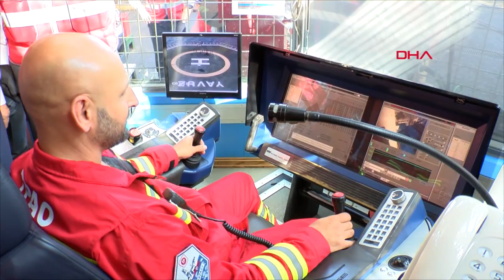'Yavuz' Doğu Akdeniz'de sondaja başladı! '1710 metre derinliğe ulaşıldı'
Enerji ve Tabii Kaynaklar Bakanı Fatih Dönmez, 'Yavuz' sondaj gemisiyle Karpaz-1 kuyusunda sondaja başlandığını belirterek, "Bugün itibarıyla 1710 metre civarında sondaj derinliğine ulaşmış durumdayız. Hedef noktaya ulaştığımızda burada doğal gaz varlığına da ulaşmış olacağız" dedi.

Türkiye'nin Akdeniz'de sahip olduğu ve Kuzey Kıbrıs Türk Cumhuriyeti'nin (KKTC) Türkiye Petrolleri'ne verdiği ruhsat alanlarında, petrol ve doğal gaz araması için Doğu Akdeniz'e getirilen 'Yavuz' sondaj gemisiyle Gazimağusa Körfezi'ndeki Karpaz-1 kuyusunda sondaja başlandı. Enerji ve Tabii Kaynaklar Bakanı Fatih Dönmez, çalışmaları yerinde incelemek üzere KKTC Başbakanı Ersin Tatar ile birlikte helikopterle sondaj gemisine geldi. Bakan Dönmez ve Başbakan Tatar'a, KKTC Ekonomi ve Enerji Bakanı Hasan Taçoy da eşlik etti. Sondaj çalışmalarını yakından inceleyen Dönmez, çalışmalar hakkında bilgi aldıktan sonra basın mensuplarına açıklamalarda bulundu.

'1710 METRE DERİNLİĞE ULAŞILDI'

'Yavuz' sondaj gemisinin, filoya katılan en son gemilerden olduğunu ve adanın batısında çalışıldığını belirten Bakan Dönmez, "'Yavuz' sondaj gemisi, Karpaz-1 kuyusu sondajında çalışmalarına devam ediyor. Bugün itibarıyla 1710 metre civarında sondaj derinliğine ulaşmış durumdayız. Burada yaklaşık 2,5- 3 aylık program söz konusu olacak. Öyle ümit ediyoruz ki inşallah hedef noktaya ulaştığımızda, burada doğal gaz varlığına da ulaşmış olacağız. Bizim 'Varsa bulacağız' diye bir sloganımız var. Eğer bu noktada varsa en kısa sürede bunun keşfini gerçekleştirmiş olacağız" diye konuştu.

'MTA ORUÇ REİS GEMİSİNİ DE AKDENİZ'E GÖNDERECEĞİZ'

Adanın güneyinde çalışılan 'Barbaros Hayrettin Paşa' sismik araştırma gemisine değinen Dönmez, "Bu gemimiz, KKTC'den almış olduğumuz ruhsat bölgelerinde ve Türkiye Cumhuriyeti Petrol İşleri Genel Müdürlüğü'nün kendisine vermiş olduğu ruhsat bölgelerinde sismik araştırmalarına devam ediyor. Ağustos ayı içinde 2'nci sismik gemimiz olan 'MTA Oruç Reis' gemisini de Akdeniz'e göndereceğiz. Böylece 2 sismik gemi, 2 sondaj gemimizle Akdeniz'deki bu çalışmaları sonuna kadar yürüteceğiz" dedi.

'KIBRIS RUM YÖNETİMİ, ADİL PAYLAŞIM TEKLİFİNİ REDDETTİ'

KKTC halkının hak ve menfaatlerinin korunması noktasında sonuna kadar Kıbrıs Türklerinin arkasında olduklarını belirten Bakan Dönmez, şöyle konuştu:

"Kıbrıs Rum yönetiminin oldubittiye getirerek, tek taraflı ilan ettiği, hukuksuz yetki alanlarını tanımadığımızı ifade etmiştik. Geçtiğimiz ay KKTC hükümeti, adanın hidrokarbon doğal kaynaklarının çıkarımında ortak bir komite kurmak suretiyle birlikte değerlendirilmesini ve hakkaniyet ölçüleri içinde, kaynakların adil bir şekilde paylaşılması yönünde teklif sunmuştu. Biz de hükümet olarak bu teklifi desteklediğimizi ifade etmiştik; ancak Kıbrıs Rum yönetimi bu teklifi reddetti. Öyle umuyoruz ki bu ciddi teklifi yeniden değerlendirmek ve sonuç almak üzere tarafların bir araya gelmesi, her iki tarafın da menfaatine olacaktır. Garantör ülkeler olarak gerektiğinde bu toplantılara destek vereceğimizi de ifade etmek istiyorum."

KKTC BAŞBAKANI TATAR: TÜRKİYE'NİN KARARLI DURUŞU ÇOK DEĞERLİ

KKTC Başbakanı Ersin Tatar ise Türkiye Cumhuriyeti hükümetine ve Cumhurbaşkanı Recep Tayyip Erdoğan'a Doğu Akdeniz'deki kararlı duruş dolayısıyla teşekkür etti. Başbakan Tatar, "Bugün bizim için gerçekten fevkalade önemli bir gün. Türkiye Cumhuriyeti'nin kararlı duruşu ve kararlılığı, Doğu Akdeniz'deki hak ve çıkarlarımızın korunması bakımından çok değerli. Böyle bir olayı izlemek ve yerinde incelemede bulunmak bizim için çok önemli bir gelişme olmuştur. Doğu Akdeniz'de hak ve çıkarlarımızın korunması açısından bu zenginliklerde Kıbrıs Türklerinin de haklarını savunabilmek ve başarılı çalışmalar içinde bulunabilmek hiç kolay değil. Çünkü gerçekten önemli bir çalışma. Bu bölgede önemli zenginliğin olduğu tahmin edilmektedir. Bütün bu çalışmaların sonucunda, inşallah bazı başarılı çalışmalar da olabilir. Gerek Türkiye Cumhuriyeti gerek KKTC inşallah bu zenginliklerden paylarını alabilirler" diye konuştu.